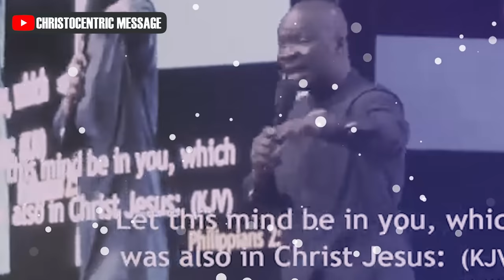[POWERFUL] ARE YOU REALLY READY TO PAY THE PRICE FOR GLORY? - Apostle Joshua Selman 2022